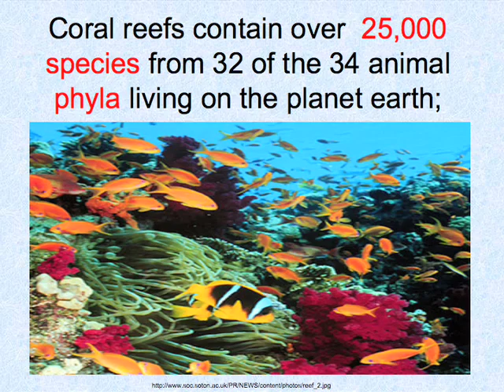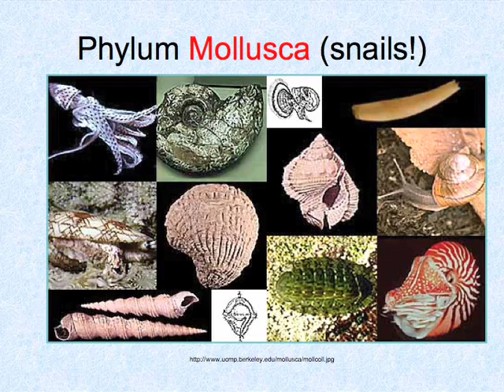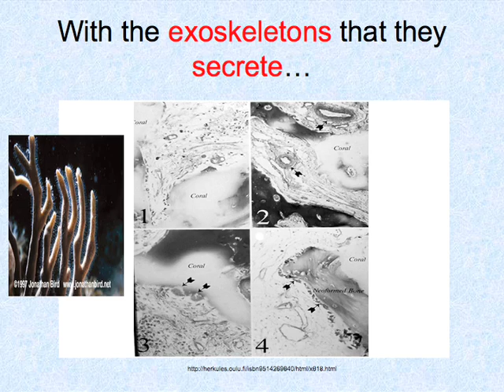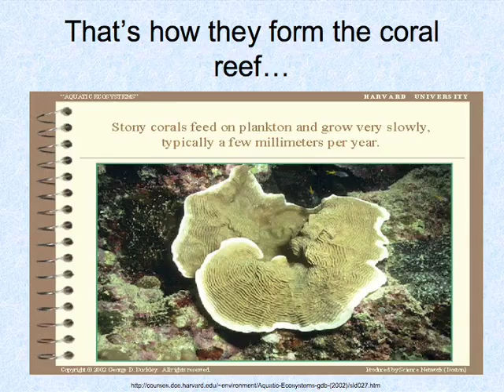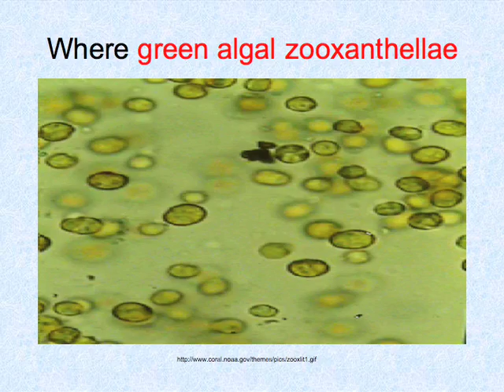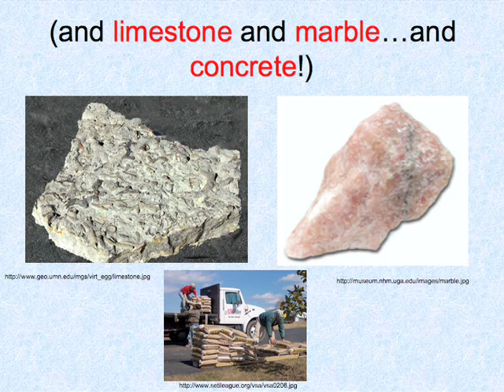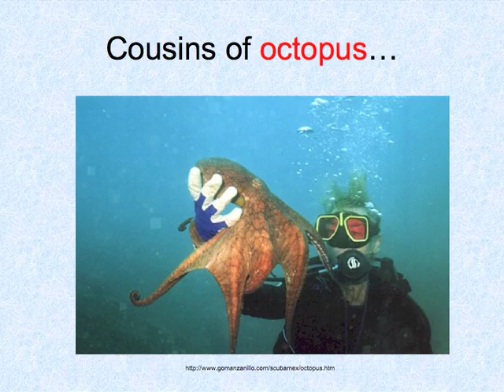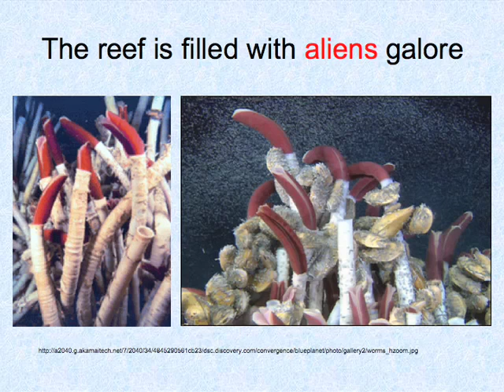Welcome to the Coral Reef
This melodic-mnemonic was created by T.H. Culhane while working as a teaching fellow with Dr. Moshira Hassan of the American University in Cairo and Georg Heiss of Reef Check and Dr. Guy Jobbins  as a presentation for the AUC marine ecology students studying at the lab in Sharm El Sheikh in 2004.